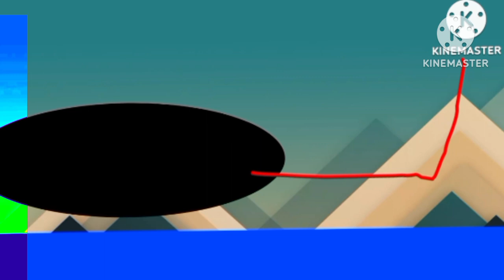under water black hole escape add round 4